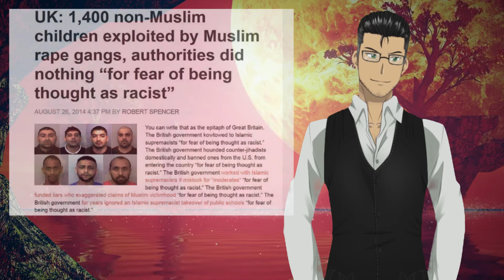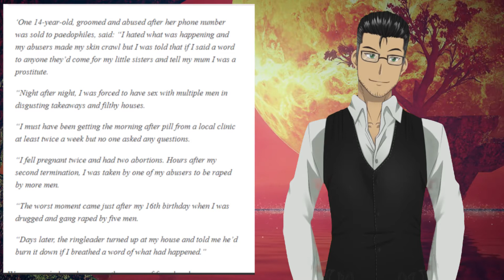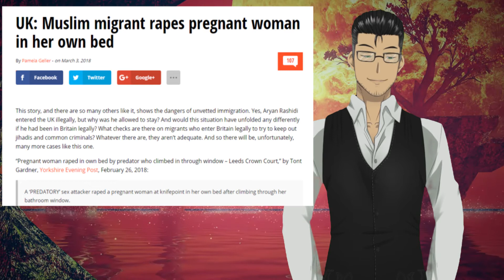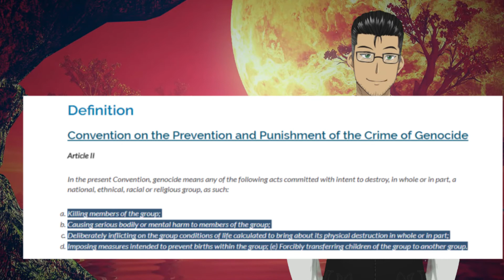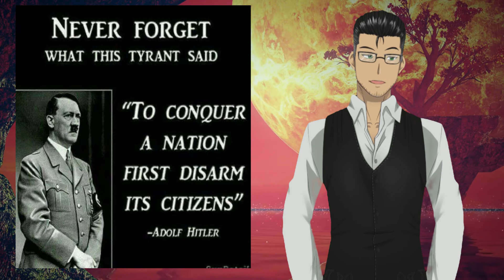Grooming gangs in once Great Britain. A rape jihad.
Thousands of young women in Britain have been sexually assaulted by migrants and thousands more are waiting to be. Who is protecting them? Who stands for justice in the British Isles. Why are voices like Lauren Southern and Dankula being silenced?  If you ask any of these questions you are labled an Islamophobe. Why do they want you to stay silent? Keep calm and carry on... takes on a much more ominous connotation under the strict censorship that has recently took hold of Britain.

Retweet this if you enjoy the video. I need the exposure!

Special thanks to Keyjolfsson, my first Patron.